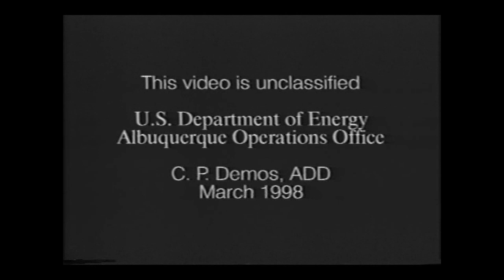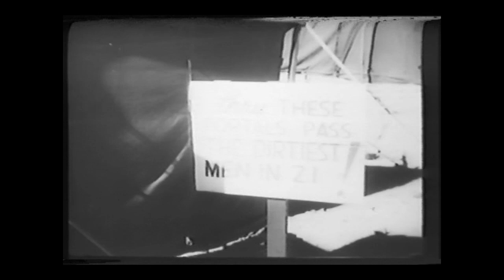Exercise Desert Rock (1951)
0800060 - Exercise Desert Rock - 1951

In 1951, the Army, working with the Atomic Energy Commission, carried out the Desert Rock Exercises, an experiment to "dispel much of the fear and uncertainty surrounding atomic radiation and the effects of gamma and x-rays."
A tent encampment was set up about 27 miles from where the atomic explosions were detonated on the Nevada Proving Grounds. The encampment housed about 5,000 Army soldiers, civilian observers and technicians. Troops spent hours in classes receiving training in radiation and nuclear weapons effects.

The following is a recorded interview between a sergeant and a training officer prior to a blast:

    Question. "How many of your men would volunteer to go up and be in the foxholes?" (one-half mile from ground zero)

    Answer. "I guess about half a dozen."

    Question. "Its quite a loud noise when that bomb goes off. . .would it do them any harm?"

    Answer. "No sir, not the noise, no."

    Question. "How about the radiation? Do you think there is much danger?"

    Answer. "Radiation is the least of their worries that the men are thinking about."

    Question. "I think most thought radiation was the greatest danger, didnt they? Where did they learn differently?"

    Answer. "They were, prior to our instructions here. We received a very thorough briefing."

For the Desert Rock I Exercise, the weapon was fired as an airburst. The majority of the troops were out in the open about seven miles away. The soldiers were told to crouch down and face away from the blast. The bomb flash blanked out the troops from view, and the flash was followed by blast winds and the noise of the explosion. Interviews with soldiers were conducted after the test.

Following the test, the troops were trucked toward the stationary military equipment used for experiments. The experiments were set up one-half mile and also at three miles from the blast. At three miles, the gun emplacements and military vehicles were undamaged, but at on-half mile damage was moderate to heavy.